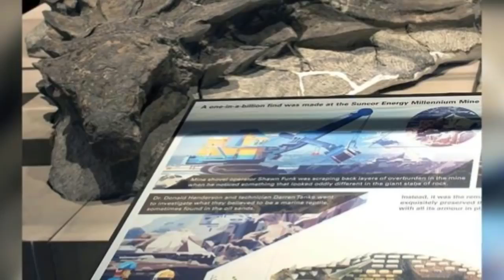100 Million Year Old Remnants in an Oil Sands Mine Found by Worker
100 Million Year Old Remnants in an Oil Sands Mine Found by Worker...